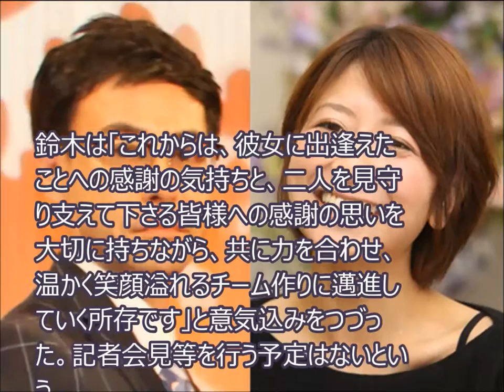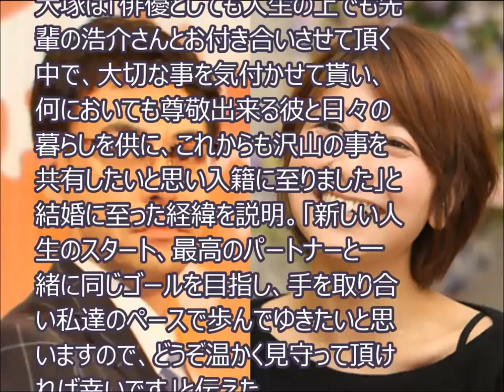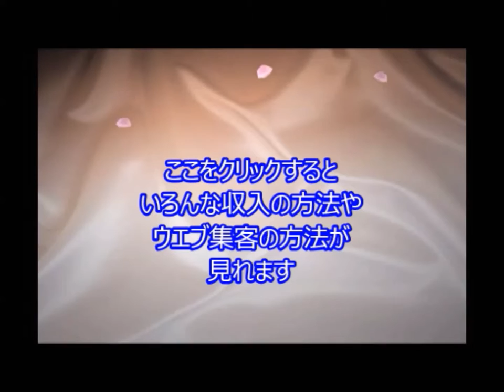鈴木浩介＆大塚千弘が結婚 今夏共演きっかけ「笑顔溢れるチームを」 TC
JbCtoLGpiCAPJ85VcmmumQ,UCJbCtoLGpiCAPJ85VcmmumQ